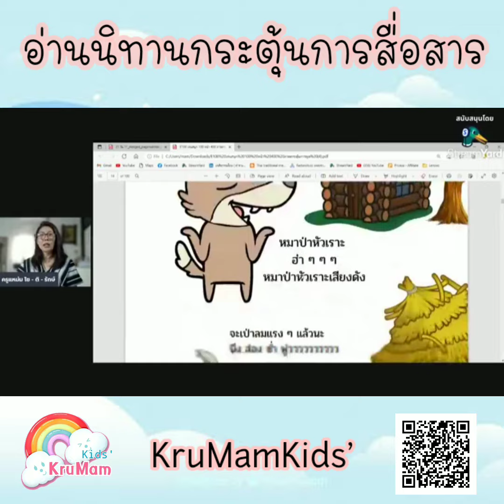อ่านนิทานกระตุ้นการสื่อสาร | KruMam Kids'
KruMam Technique
(เทคนิคของครูแหม่ม เล่นที่บ้าน สนุก ง่ายและเป็นธรรมชาติ)

KruMam Kids' สินค้าและบริการ
Ebook พร้อมกลุ่มเรียน สอนลูกพูด 21 วัน ปรับขั้นพัฒนาการ
นวดเท้ากระตุ้นพัฒนาการ
100 รูป แบบกระตุ้นการพูด
นิทานคำคล้องจองแนะนำเพิ่มเติม

🌿จองเวลา/สอบถามคลาสเรียน
🌿ขอคำปรึกษาเบื้องต้น

นักส่งเสริมพัฒนาการเด็กและครอบครัว
Special Family Consultant
Home -based teaching programs
Certificate
MUIC.Mahidol
ทฤษฎีตัว U เด็กและครอบครัว
12 Senses
ASHA Certificate
Learn With Adrienne, Easwood, KY
Into The Moment Life Coach
Gil Alon

❤แบบประเมินพัฒนาการ
🌿เพลงบริหารกล้ามเนื้อปากและลิ้น 'เพลงเสียงกระดิ่ง'

📌ของเล่นเสริมพัฒนาการ
🌿จักรยาน แม่และเด็ก
🌿แทมโปลีน ปล่อยพลัง

🌿การสังเกตระบบประสาท

🌿หนังสือดีฟรีดาวโหลด

🌿ครอบครัวที่ทำสำเร็จมากมาย